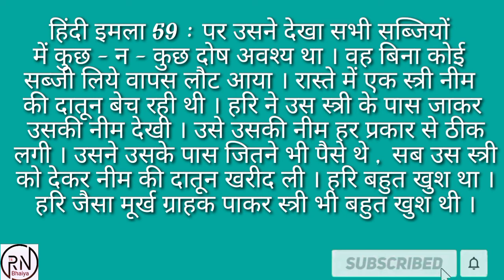हिंदी इमला 59, Hindi Imla 59, बस कुछ ही दिनो मे हिंदी का इमला सीखे R.N Bhaiya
R.N Bhaiya

imla likhna,
imlani recipe,
imla bolo,
imla boliye,
imla bimla,
imla bolane wala,
imla bataiye,
imla batao,
cimla,
imla dham,
imla dham ganj basoda,
imla dictation,
imla durust kijiye,
imla durust,
imla dikhaiye hindi mein,
imla dasar,,
imla english mein,
imla english,
eimla,
film,
fila,
filhall,
filamchi,
filaria,
fila shoes,
filament ka suit,
fila bts,
imla gontor,
imola gp,
imla hindi,
imla imla,
 mujhe ringtone,
imla likho,
imla likhne ke liye,
limlang,
limlang song,
limla,
limlang war,
limlang film full movie,
limlet,
limra agency,
limlam,
imla malik,
imla malak,
imla mary,
imla mifano,
imla mfano,
imla metinleri,
milma,
meal maker,
milemaker curry,
milma factory,
milma exam,
milma plant assistant exam date 2021,
imli natak,
nimla,
animal,
imla oxu,
osmanlıca imla,
imla practice,
imla padhna,
imla shabd,
imla sulekh,
mla song,
imla tandiya,
imla test,
timla,